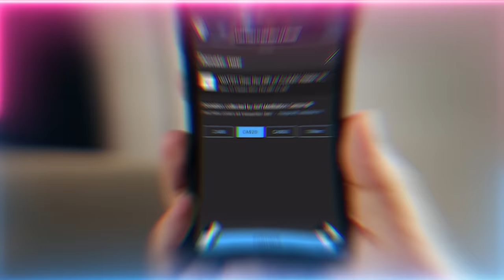Seeing Beyond Jealousy: The Spiritual Barrier Between You and Divine Miracles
Video Chapters :
00:00 Allah (AJ) is continuously testing to bring out what’s hidden within people
01:00 Jealousy blocks the believer from seeing anything
04:00 How Allah (AJ) exposed the jealousy the hierarchy of the Temple had towards Sayyidina Maryam (as)
08:07 Sayyidina Yusuf’s (as) brothers had bad character so were jealous of him, but Sayyidina Yaqub (as) was mesmerised because of his piety
11:59 You don’t need to defend yourself, the reality speaks for itself, example from Sayyidina Maryam (as)
16:04 Post the teachings into groups. 1 – You’ll get blessings of propagation. 2 – You’ll see bad character of people
16:46 The difference between our students with discipline vs those who are ignorant of their ignorance
19:48 Regardless of the resistance from devils keep your struggle to spread the light
21:12 Rules of jihad (struggle) – you have no right to retreat
23:03 The history of how awliya (saints) never stopped teaching regardless of oppression from kings
24:10 The Ishraqiyoon were placed in the west to safeguard them from oppressors
24:54 The cause of all these spiritual sicknesses are because people don’t contemplate and work on themselves
28:30 The rijal of the kingdom don’t have bad character, that’s the dogs on the other side
29:15 When the rijal are accepted into the Heavenly Kingdom they are held to a higher standard
30:03 Allah (AJ) only requires the rijal in the west to keep love and goodness and He cleans them
31:07 How Allah (AJ) teaches good mannered people even through the angels
32:31 There are still people carrying the lights and knowledge fountains of the Holy Imams today
35:00 You may come across one of their lights, that’s why the tariqah taught good manners
37:49 The difference between the disciplined children of the tariqah vs other children